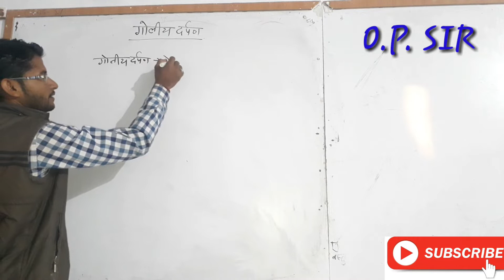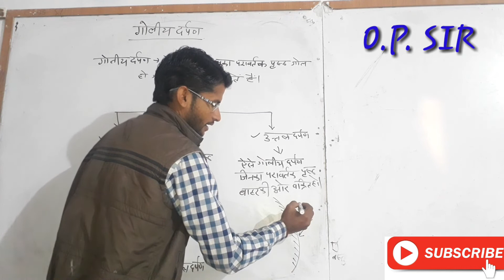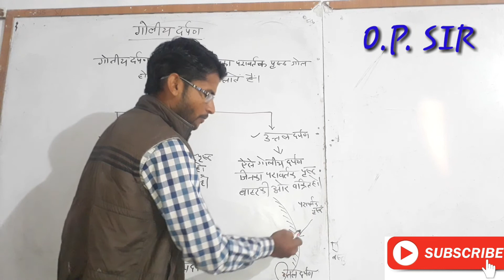गोलीय दर्पण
Hello friends is video m me aapko goliye darpan ke bare m btaunga